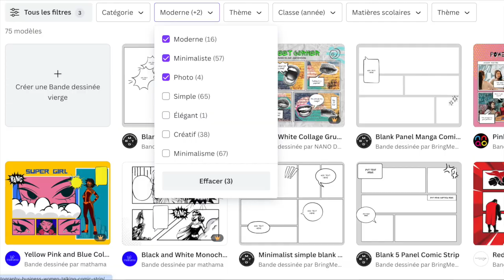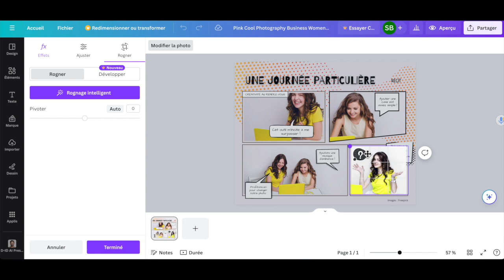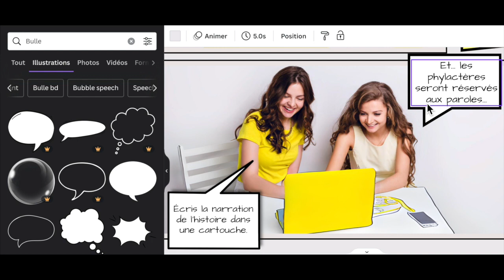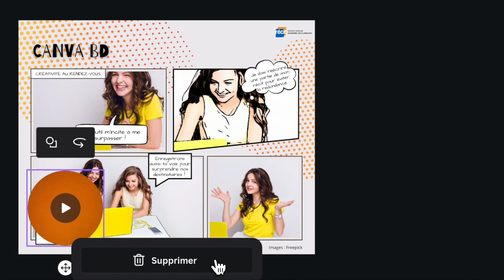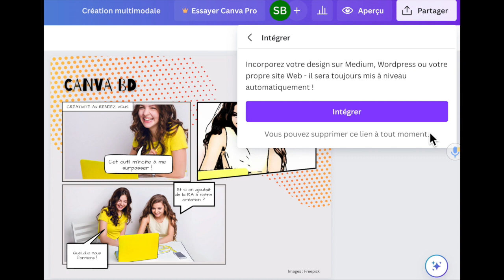Créer une BD ou un photoroman avec CANVA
Tutoriel contextualisé

00:00 Introduction
00:54 Traitement des images
01:37 Apport de l'IA à la création
01:57 Texte
02:27 Vidéo intégrée
02:51 Sons complémentaires
03:34 Partage de la création